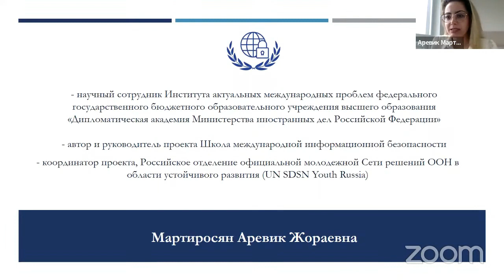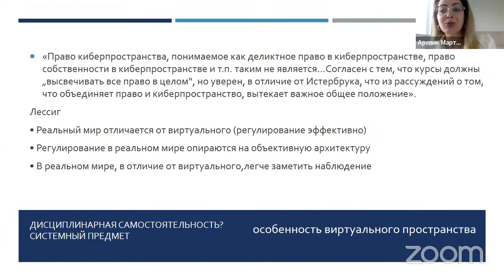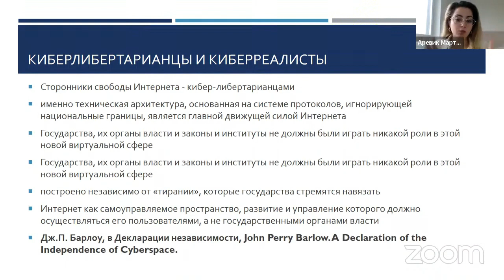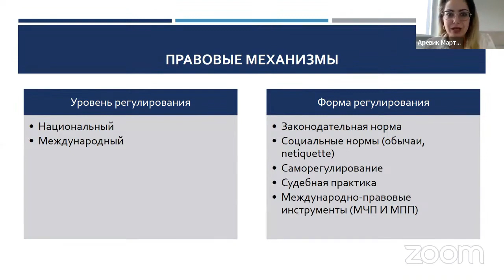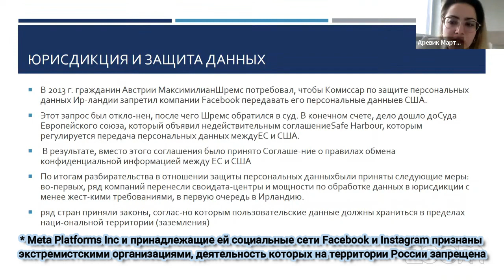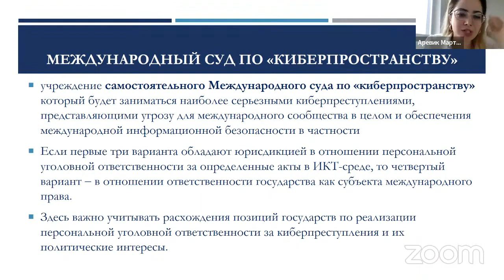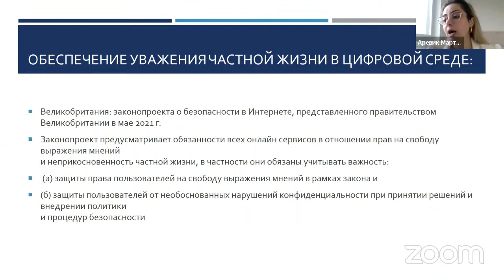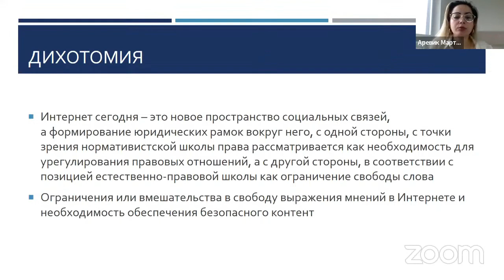Право и управление интернетом - лекция Аревик Мартиросян для Летней школы по управлению интернетом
Право и управление интернетом.

Лекция посвящена вопросу международно-правового регулирования информационно-коммуникационных технологий, проведен обзор деятельности основных международных институтов, в рамках которых ведутся переговоры и деятельность по выработке международных норм, регулирующих ИКТ-среду. Также рассмотрены ключевые вопросы повестки, в том числе приводится сравнение позиции разных государств в отношении регулирования ИКТ на международном уровне.
Принципы и «hard law».

Эксперт: Аревик Мартиросян (Дипломатическая академия МИД России).